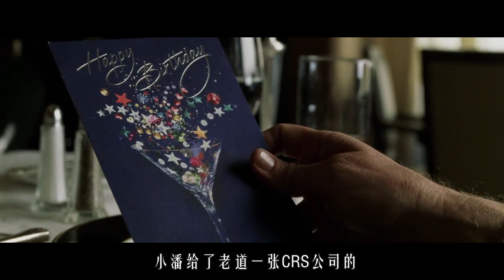亿万富豪玩游戏，没想到越陷越深，到底是游戏太真实还是弄假成真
该片讲述了亿万富翁尼古拉斯在弟弟的指引下，参与了CRS俱乐部的游戏，并渐渐投入到游戏中去，却发现自己的生活甚至生命正被拖向深渊的故事。